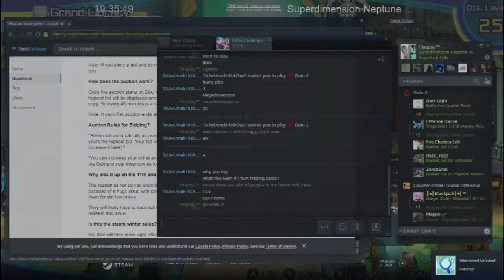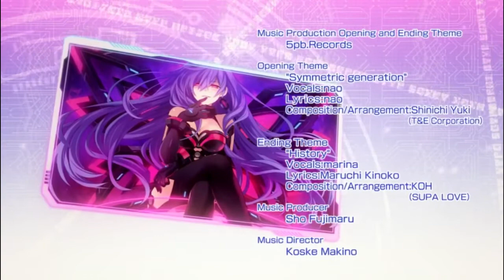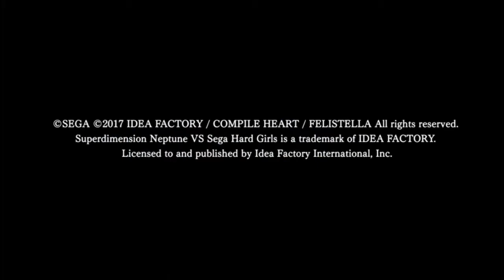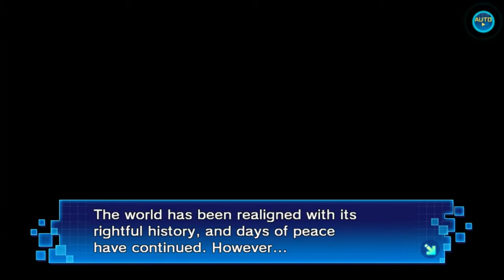SuperDimension Neptune vs Sega Hard Girls part 9 - true end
cant believe in the end this vid 2 hours long